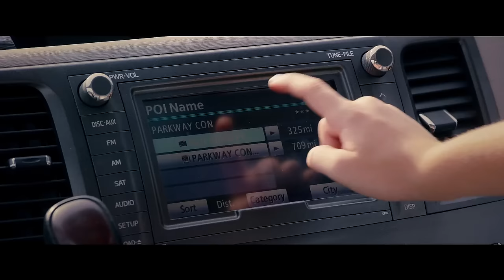DIARY OF A WIMPY KID: THE LONG HAUL Trailer (2017)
Diary of a Wimpy Kid: The Long Haul Trailer #1 2017 | Watch the official trailer for "Diary of a Wimpy Kid: The Long Haul", a comedy movie starring Jason Ian Drucker, Charlie Wright & Alicia Silverstone, arriving May 19, 2017 !

Greg convinces his family to take a road trip to attend his great grandmother's 90th birthday as a cover for what he really wants: to attend a nearby gamer convention. Unsurprisingly, things do not go according to plan and Heffley family antics ensue.

Diary of a Wimpy Kid: The Long Haul Movie
US-Release: 19 May 2017
Genres: Comedy, Family
Cast: Jason Ian Drucker, Charlie Wright, Alicia Silverstone

Diary of a Wimpy Kid: The Long Haul Official Trailer © 20th Century Fox